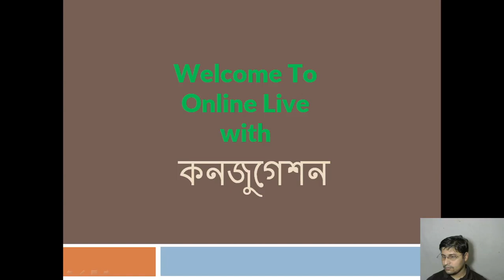কনজুগেশন কী Paramecium এর কনজুগেশন প্রক্রিয়া বর্ণনা কর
কনজুগেশন (Conjugation) : যে পদ্ধতিতে একই প্রজাতিভুক্ত দুইটি গ্যামেট অস্থায়ীভাবে পাশাপাশি অবস্থান করে কেবলমাত্র তাদের নিউক্লিয়াসের বিনিময় ঘটায় এবং পরে পৃথক হয়ে স্বাধীন জীবন ধারণ করে তাকে কনজুগেশন বলে। ইহা শুধু Ciliata ও Suctoria তে নিউক্লিয়াস পদার্থের অংশগুলি আদান-প্রদান করে।

কনজুগেন পদ্ধতি (Process of conjugation) :
Paramecium caudaturn-এর কনজুগেশনের সময় দুটি ম্যাটিং টাইপস খুব কাছাকাছি চলে আসে ও তাদের অঙ্কীয়তুল বরাবর মুখ অঞ্চলে একে অপরকে স্পর্শ করে, কিন্তু পবস্পরের সাথে মিশে মায় না। এবা অবস্থায় কোনরকম খাদ্যদ্রব্য আহার করে না এবং এদের মুখের অঙ্গাণুগুলো অবলুপ্ত হয়ে যায়। পরস্পরের স্পর্শস্থলের পেলিকল গলে কায় এবং প্রাণী দুটির মধ্যে একটি প্রোটোপ্লাজমীয় সেতুবন্ধন স্থাপিত হয়। এ অবস্থায় এরা জোড়ায় জোড়ায় সাঁতার কাটতে থাকে। অতঃপর এদের নিউক্লিয়াসের নানারকম পরিবর্তন ঘটতে দেখা যায়। এ পরিবর্তনগুলো নিম্নরূপ।
পর্যায়ক্রমিক ঘটনা প্রবাহ :
1. প্রতিটির ম্যাক্রোনিউক্লিয়াস দেহের মধ্যবর্তী অঞ্চলের অবস্থান থেকে সরে যায় এবং একটি মোটা দড়ির মত আকার ধারণ করে। একে স্কায়িন (Skein) বলে ।
2. অতঃপর এটা খণ্ডে খণ্ডে ভেঙ্গে দেহাভ্যন্তরের প্রোটোপ্লাজমের মধ্যে ছড়িয়ে পড়ে এবং অবশেষে সাইটোপ্লাজমের মধ্যে মিলিয়ে যায়।
3. প্রতিটি মাইক্রোনিউক্লিয়াস পরপর মিওটিক (Meiotic) পদ্ধতিতে বিভক্ত হয়ে চারটি অপত্য মাইক্রো-নিউক্লিয়াস উৎপন্ন করে।
4. প্রতিটি কনজুগেটস-এর চারটি হ্যাপ্লয়েড অপত্য মাইক্রোনিউক্লিয়াসের মধ্যে তিনটি বিলুপ্ত হয়ে যায় ও অবশিষ্টটি অসম বিভাজনের ফলে দুটি গ্যামেটিক নিউক্লিয়াসে পরিণত হয়। এদের মধ্যে অপেক্ষাকৃত বড়টিকে নিক্রিয় প্রো-নিউক্লিয়াস (Stationary pronucleus) ও অন্য ক্ষুদ্রটিকে পরিবাহী বা সক্রিয় প্রো-নিউক্লিয়াস (Migratory pronucleus) বলে।
5. প্রতিটি কনজুগেটের সক্রিয় পরিবাহী প্রোনিউক্লিয়াসটি প্রোটোপ্লাজমীয় সেতুঙ্কের মধ্য দিয়ে একটি অপরটির দেহে প্রবেশ করে ও স্থির প্রোনিউক্লিয়াসের সাথে মিলিত হয়ে জাইগোট নিউক্লিয়াস (Zygote nucleus) সৃষ্টি করে। এর ফলে প্রতিটি প্যারামেসিয়ামে শুধু একটি ম্যাক্রোনিউক্লিয়াস (যা জাইগোট) দেখা যায়। একটি একে সিনক্যারিয়ন (Synkaryon) বলে এবং এটা ডিপ্লয়েড।
6. প্যারামেসিয়াম দুটি অতঃপর এ জাইগোট নিউক্লিয়াসসহ পরস্পর থেকে বিচ্ছিন্ন হয়ে যায়। এদের প্রতিটি এক্স-কনজুগেন্টস বলে।
7. প্রতিটি এক্স-কনজুগেন্টস-এর নিউক্লিয়াসটির অতঃপর পর পর তিনবার দ্রুত বিভাজন হয়, এতে মোট আটটি নিউক্লিয়াস উৎপন্ন হয়।
8. এ আটটি নিউক্লিয়াসের মধ্যে চারটি ম্যাক্রোনিউক্লিয়াস পুনঃ প্রতিষ্ঠিত করে। অবশিষ্ট চারটির মধ্যে তিনটি দেহে মিলিয়ে যায় এবং কেবল একটি নিউক্লিয়াস বিদ্যমান থাকে। এটাই মাইক্রোনিউক্লিয়াস ।
9. অতঃপর মাইক্রোনিউক্লিয়াসটি বিভাজিত হয়। এর সাথে সাথে দেহের সাইটোপ্লাজমেরও বিভাজন হয়, ফলে একটি এক কনজুগেন্ট থেকে দুটি নতুন প্যারামেসিয়ামের উদ্ভব হয়।
10. নবগঠিত প্যারামেসিয়ামের প্রতিটিতে দুটি ম্যাক্রো-নিউক্লিয়াস এবং একটি মাইক্রোনিউক্লিয়াস থাকে।
11. মাইক্রোনিউক্লিয়াসটি পুনরায় বিভাজিত হয় এবং এই সাথে সাইটোকাইনেসিস হয়। ফলে. চারটি অপত্য প্যারামেসিয়মের সৃষ্টি হয় এবং প্রত্যেকটিতে একটি করে মাইক্রোনিউক্লিয়াস ও একটি করে ম্যাক্রোনিউক্লিয়াস অবস্থান করে।
12. অর্থাৎ কনজুগেশনের ফলে একটি জনিত প্যারামেসিয়াম থেকে চারটি অপত্য প্যারামেসিয়ামের সৃষ্টি হয় ।